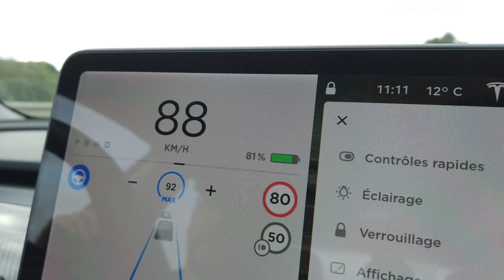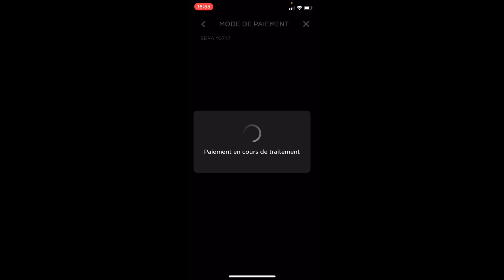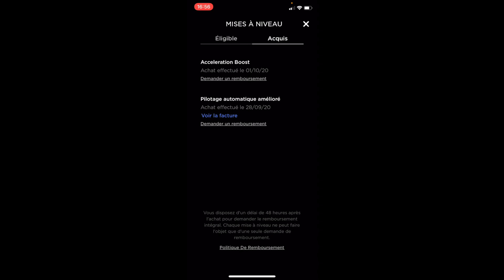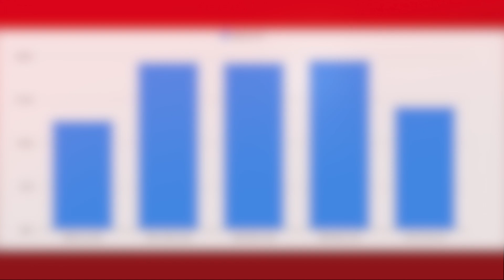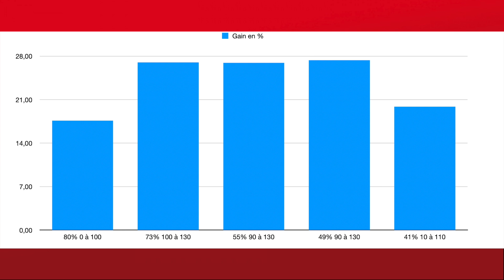Tesla Model3 Mode Boost : Révolution ou Gadget ? Mes avis, tests et conclusions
Option Boost sur ma Tesla Model3 ! Quels changements ?
Révolution ou simple gadget ?

Dans cette vidéo je vais vous faire un comparatif avant après du mode Boost sur BlueDicrous.

Bien sûr le caractère scientifique de la chose est très discutable, néanmoins cela vous donnera un bon aperçu de ce que peu apporter ou non le boost sur une Model3.
Que ce soit en terme de 0 à 100 de reprise et même de consommation.

Caméra Osmo Pocket :

Micro Wifi Rode:

Fond vert :

Lumières d'éclairage:

Écran de protection :

Lecture des panneaux sur la Tesla model3 ! Mise à Jour 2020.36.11 La mise à jour espérée ?